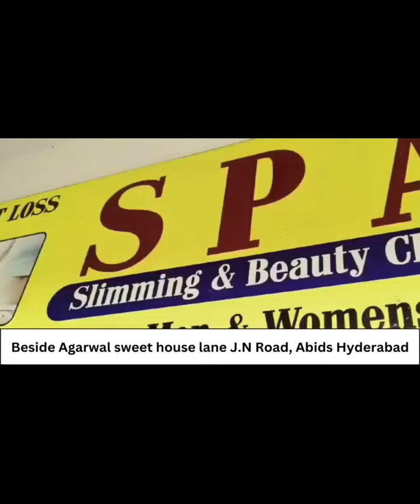Food Safety Raids At Karachi Bakery & Creamstone Ice Cream by Food Safety Officers in Hyderabad.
Food Safety Raids Karachi Bakery & Creamstone
Ice Cream Found Expired Items in Hyderabad